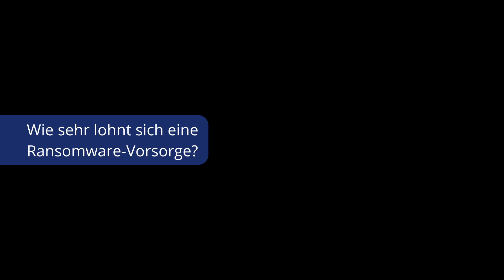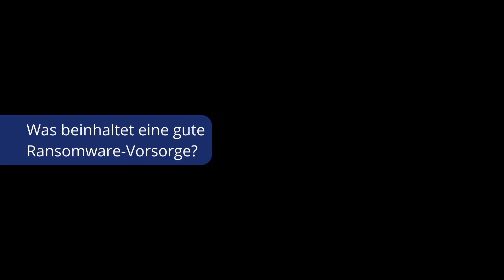Das kostet eine Ransomware Attacke wirklich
Sie haben sich schon immer gefragt, wie hoch die Kosten einer Ransomware-Attacke wirklich sein können? In diesem Beitrag erfahren Sie alles, was Sie wissen müssen, von Lösegeldforderungen über den finanziellen Schaden bis zu den langfristigen Auswirkungen auf Unternehmen. Soviel vorweg: Viele sind überrascht, wie teuer eine solche Attacke tatsächlich sein kann.
Inhalt:
00:00 Wie viel kostet ein Ransomware-Angriff?
02:02 Wie sehr lohnt sich eine Ransomware-Vorsorge?
04:05 Was beinhaltet eine gute Ransomware-Vorsorge?